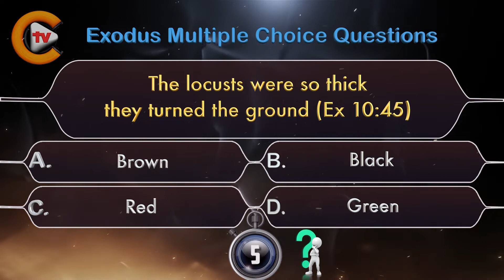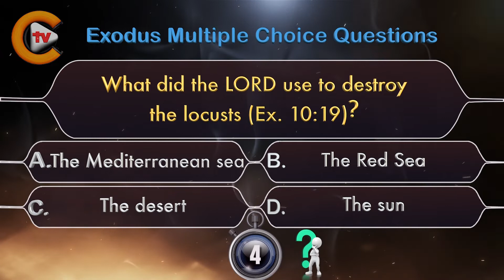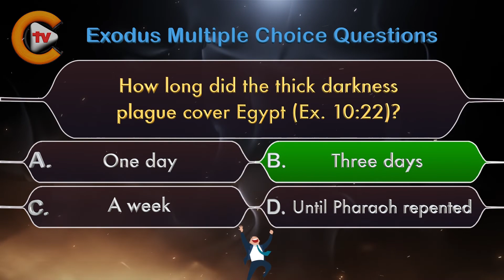Bible Quiz Exodus Chapter 10 Part 2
Facebook Pages